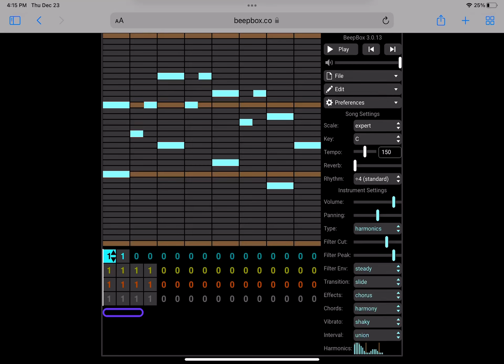I Tried Making 6.25 Sound